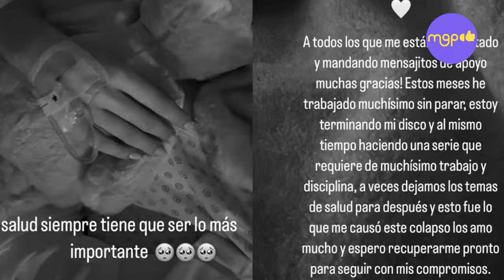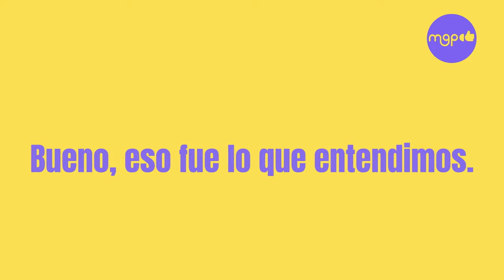Belinda es OPERADA de urgencia y sus padres PIDEN respetar su privacidad.